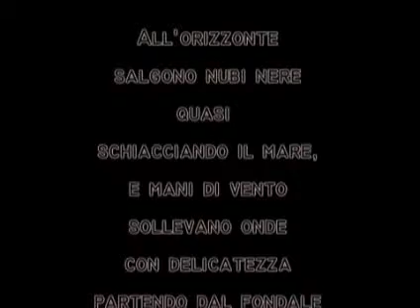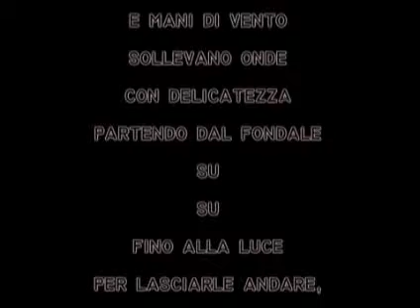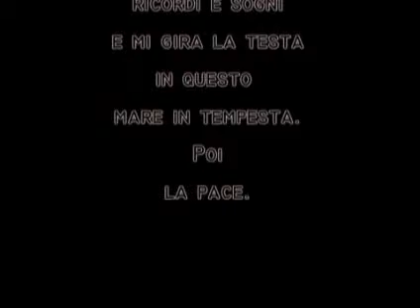Tempesta di mare